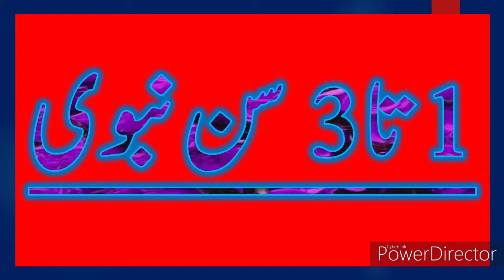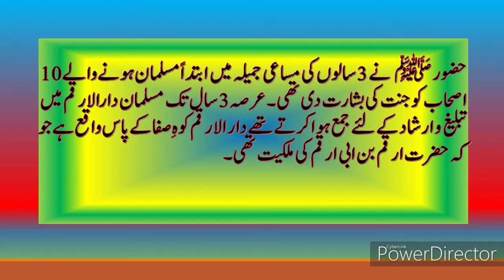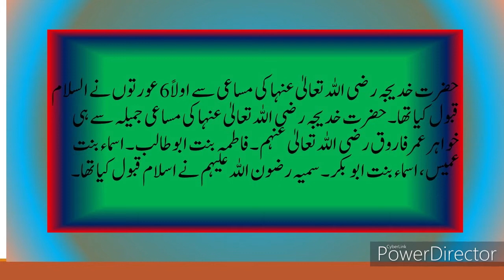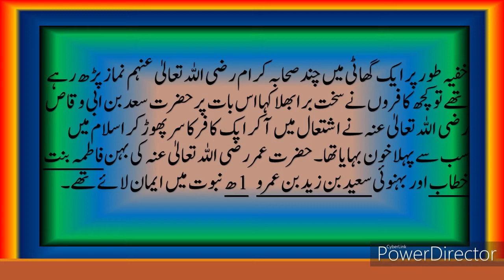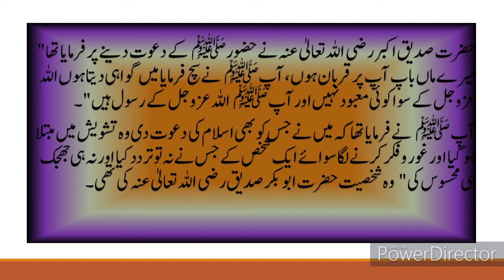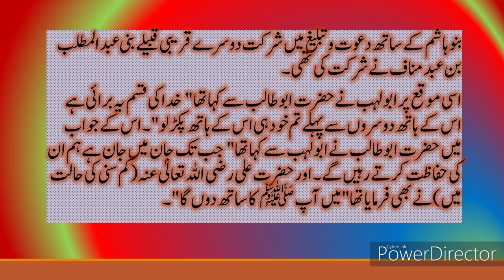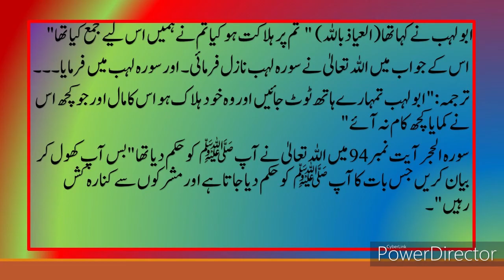ایک_تا_تین_سن_نبویﷺ چارتاچھ_سن_نبوی_ﷺ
اتا3 سن نبوی
سیرت_النبی_کا_ابتدائی_زمانہ#
سیرت النبی ﷺ کے موضوع پہ
یہ ویڈیوز بنا رہے ہیں اللہ تعالیٰ سب کی حاضری کو قبول فرمائے۔ یہ ایسا موضوع کے اس پہ جتنا بھی بتایا جائے جس جس پہلو پہ لکھا جائے تشنگی بڑھتی ہی جاتی ہے۔ اللہ تعالیٰ نے وعدہ کیا تھا کہ وہ اپنے حبیبﷺکے ذکر کو بلند فرمائے گا ۔ہم تو صرف اپنے ایمان و محبت کامظاہرہ کر رہے ہیں۔ اللہ تعالیٰ اپنے حبیب کے وسیلہ سے ہماری کوشش و حاضری کو قبول فرمائے۔۔امین

The Good and Pure life of our Beloved PROPHET PBUH (محمد ﷺ)
it's very favorite topic for all Muslims,
talking about our beloved PROPHET PBUH and his family and his fellows,
i hope you will get some useful knowledge and information of our beloved PROPHET"S PBUH life and his struggles for Islam.
please watch and share all the videos with your lovely friends and family members.
I hope you will buck me up for more and good work.